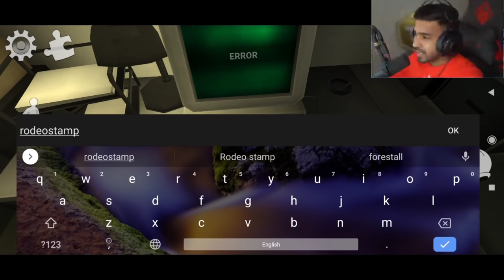TECHNO GAMERZ Play ICE SCREAM 4 ROD FACTORY GAME TECHNO GAMERZ FULL GAMEPLAY PART-4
ice scream, ice scream gameplay, funny, horror, ujjwal, techno gamerz

tegs
@Techno Gamerz  @Mythpat  @Total Gaming  @Ujjwal  @Granny - Horror Game